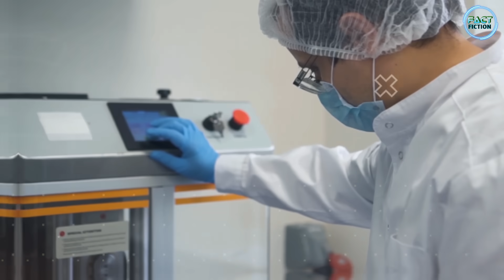बियर फैक्ट्री में कैसे बनता है | How Beer Is Made In Factory | Beer Manufacturing Process in Hindi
बियर लवर्स , अगर आप भी बियर शौकीन है और आपको बियर के बारे में जानकारी लेना पसंद है , तो हम आपके लिए यह लेकर आये है की बियर फैक्ट्री में कैसे बनता है , और आपको यह जानना है तो बने रहिये हमारे इस वीडियो , जिसमे आपको बियर मैनूफैक्चरिंग की पूरी जानकारी मिलेगी